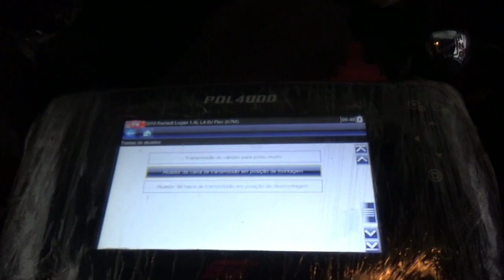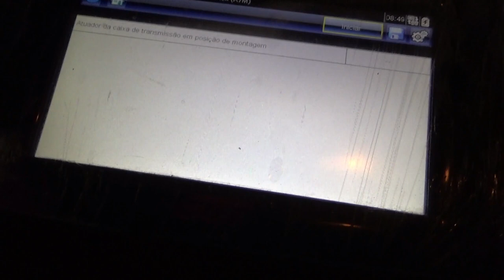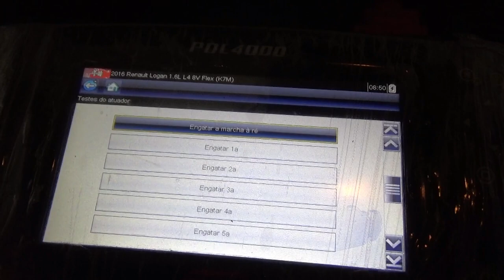SUPER DICA NA TROCA DE EMBREAGEM DO CÂMBIO EASY'R DO LOGAN